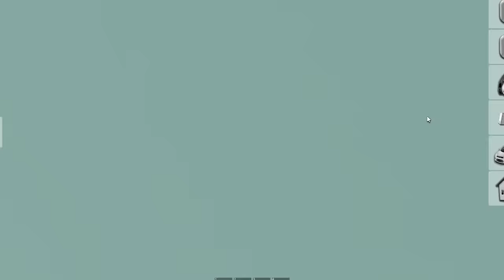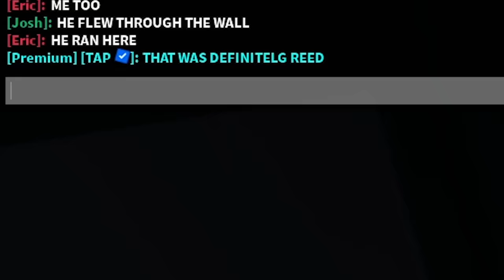I Became a GHOST HUNTER in Brookhaven RP!